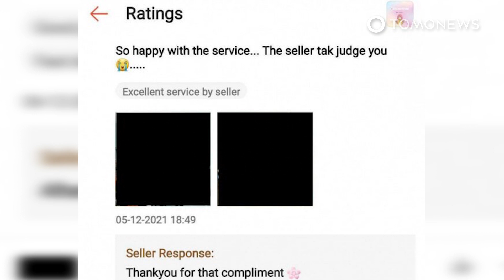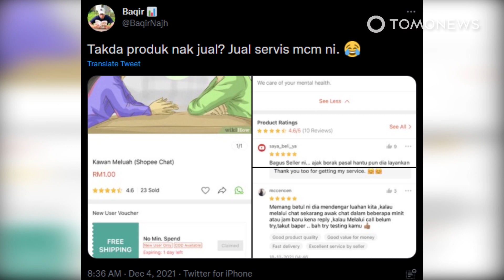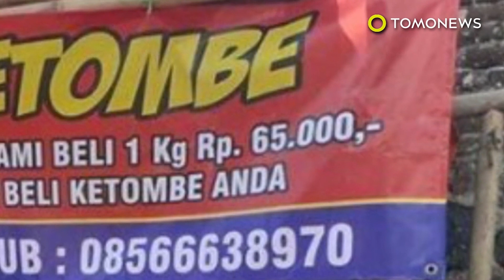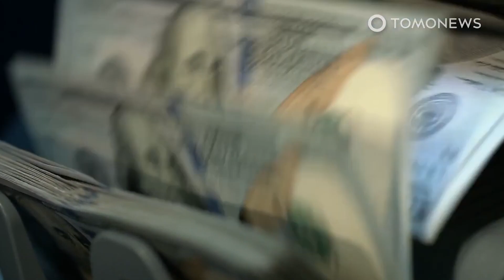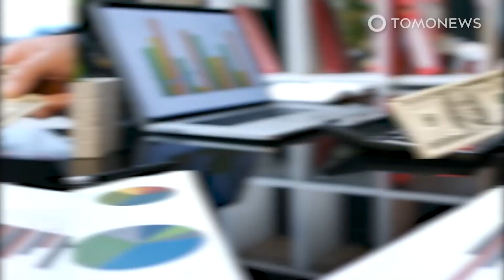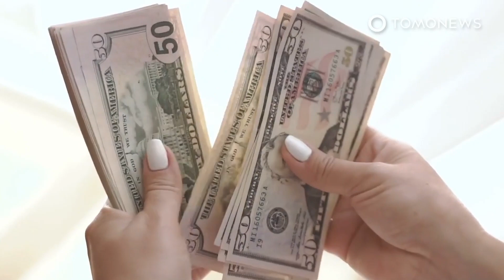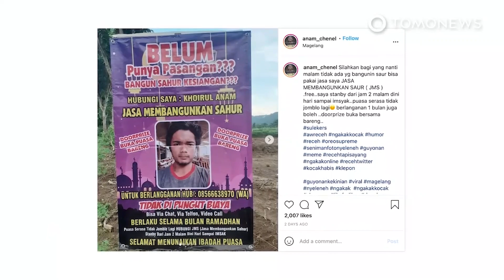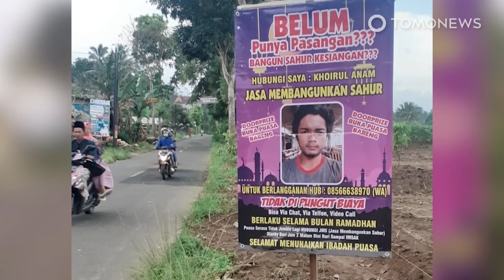Beli ‘Teman Curhat’ di Shopee Hanya Rp 3 Ribu - TomoNews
MALAYSIA  — Jika Anda merasa kesepian atau sedih, dan bingung curhat ke siapa, kini Anda bisa membeli “teman curhat” lewat Shopee.

Cukup membayar RM 1 (Rp 3,400), Lady Myerza akan bersedia mendengarkan cerita Anda melalui Shopee Chat.

Tidak dijelaskan berapa lama durasi yang diberikan bagi pembeli untuk meluapkan isi hatinya. Namun yang jelas Lady hanya menerima percakapan lewat Shopee Chat, dan tidak melayani via telepon.

Berdasarkan review pembeli, sebagian merasa kembali termotivasi dan bersemangat.

Meski bukan ahli, Lady berharap mampu membantu orang yang sedang melewati masa sulit.

Jika Anda berminat untuk membeli jasa curhat ini di Shopee, mungkin Anda terpaksa gigit jari. Karena jasa teman curhat ini baru ada di Malaysia, dan belum ada di negara lain.